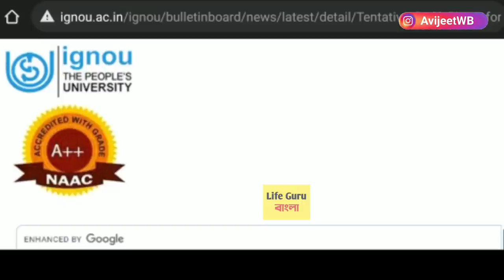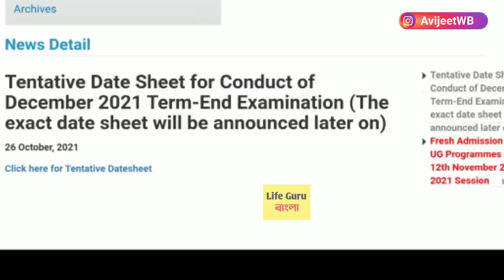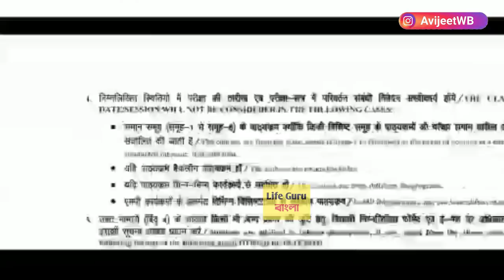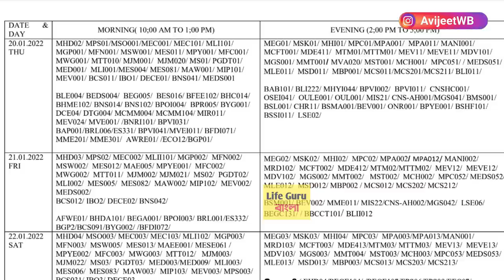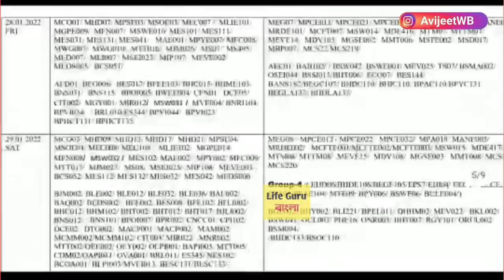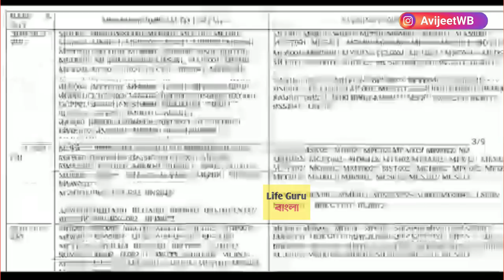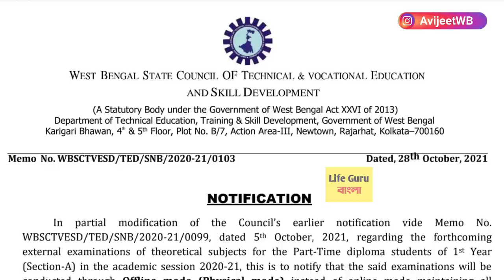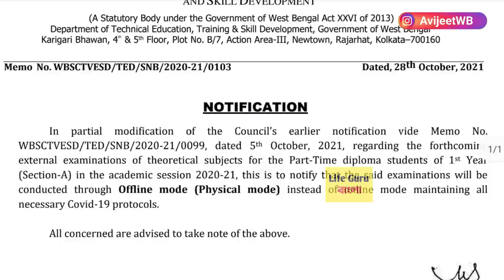কলেজের অফলাইন পরীক্ষার রুটিন : West Bengal college university reopen 2021 : UG PG Odd semester exam